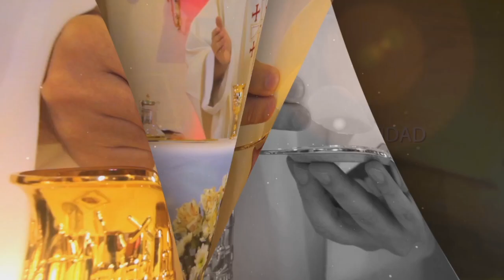SANTA EUCARISTÍA // PBRO: RICARDO PRATO// JUEVES 27/07/23 – XVI Tiempo Ordinario